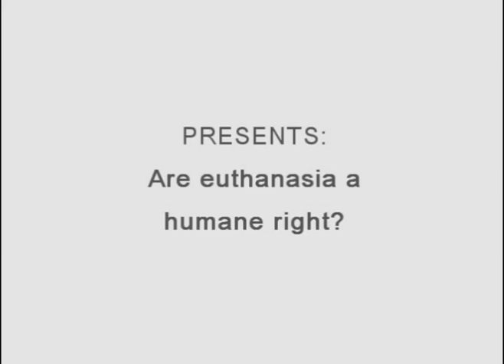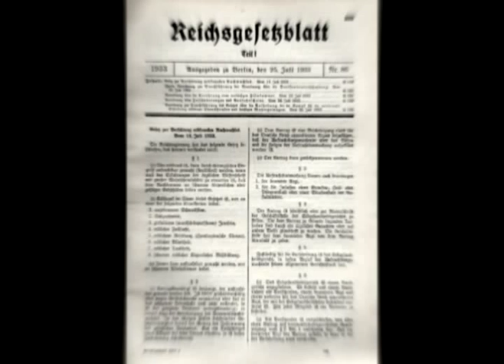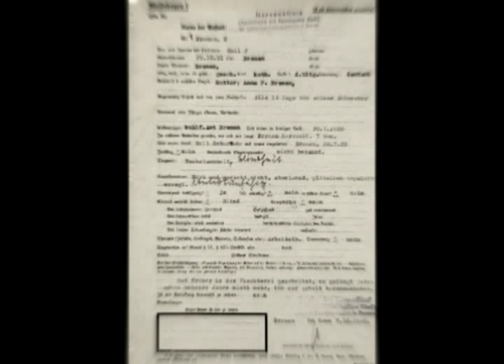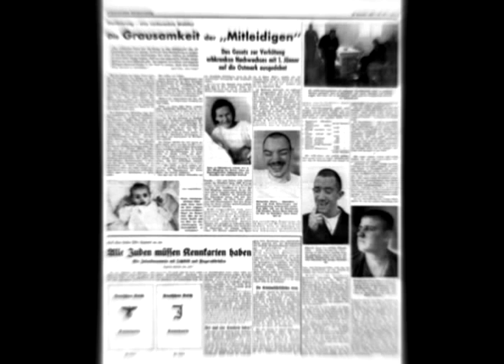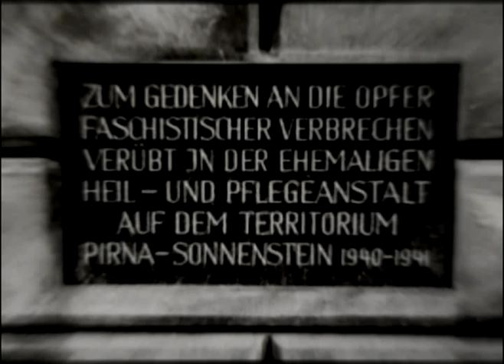Euthanasia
EUTANASIA in The Third Reich
It wasn't only patients with very sever mental and physical handicaps that was murdered with gas, also patients with schizophrenia, manic-depressives and patients other psychiatric diagnoses was admitted to the mercy death. Germans and Austrians that was deaf, blind, suffered from epilepsy or abuse of alcohol etc. was regarded as clients to the Action T4 gas chambers, and was henceforth murdered. Also so-called anti-social persons that was employable was diagnosed as persons as persons with an unworthy life.

But even Germans and Austrians that wasn't directly mentally ill or handicapped was killed; many children was murdered in the gas chambers or by an overdose of Veronal or Luminal, if the doctors at the ordinary psychiatric hospitals felt that there prognosis in life would be bad. They couldn't be soldiers and fight for the Fuehrer and the German Reich.

Old people, typically inmates of nursing homes, over the 80 years, was also send to the T4 euthanasia centres because they where old and couldn't work or be soldiers.

One could believe that when world two was ended in 1945 the euthanasia murders would stop, but it didn't, even it sounds incredibly, and that's because the whole of the German and Austrian healthcare system had been using mercy killing and euthanasia as a way of cure and kind of final treatment. That was also connected to the whole economic viewpoint on hospitals; patients and what expenses that should be accepted with regard to government expenditure. Using billions on war was alright, but using budgets resources on handicapped and others wasn't alright.

And that's why also today that mercy killing, passion killing or euthanasia is an dangerous idea and should never be a loved, because it is, in reality impossible to administer. In a time of economic crisis, massive cut down on the public health care sector, hospitals, euthanasia will be misused on patients that is regarded as not valuable on the labour market, especially old people will be "euthanized" by the doctors for economic and resource viewpoints. But also long time unemployed, people on sick pensions, homeless and groups a like.

On this dramatic background, euthanasia can never be regarded as an option for a democratic and decent society. Only barbaric, inhumane and murderous regimes as Nazi Germany will use and allow euthanasia on there sick, weak and otherwise weak citizens. Euthanasia is not a human right, but a violation of human rights.